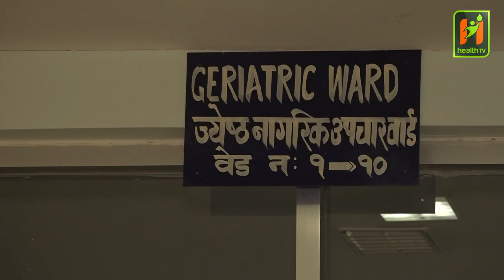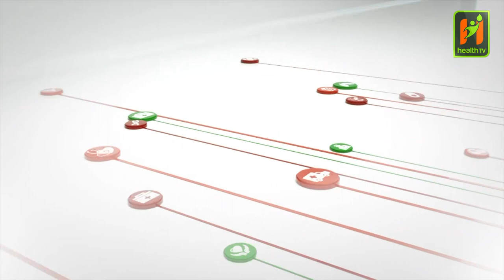Dr Ramesh Kandel, Geriatric Physician-shares on geriatric problems for Health Television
जेष्ठ नागरिकमा देखिने स्वास्थ्य समस्या र समाधानका उपाय